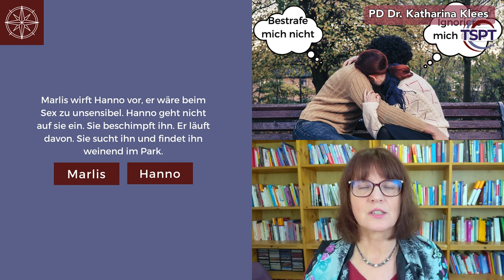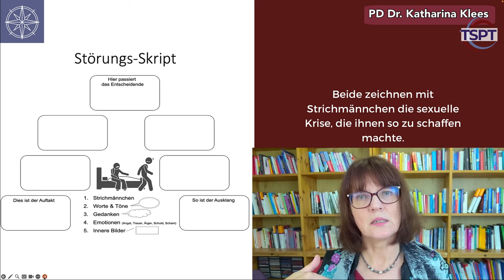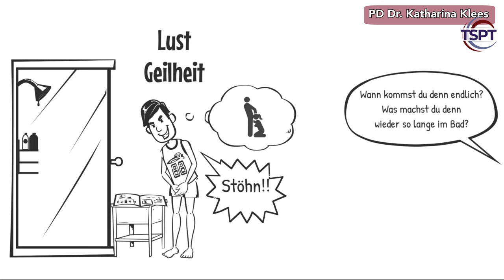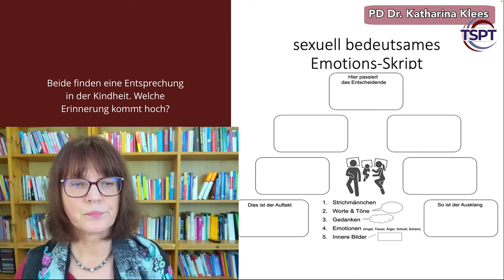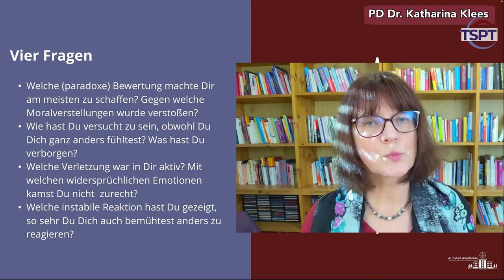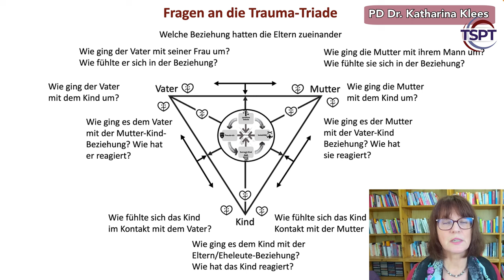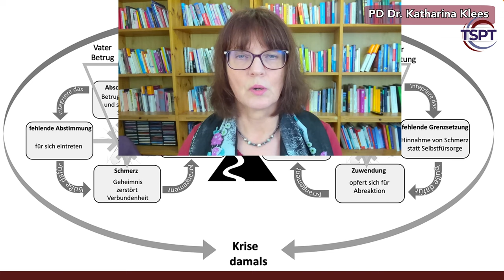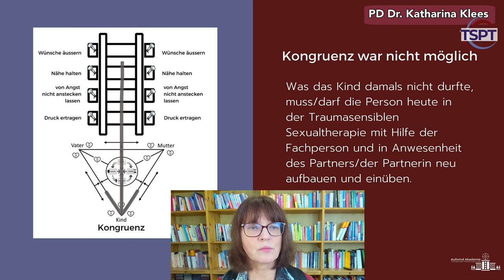Flaute im Bett? So wird es wieder!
Wir begleiten Hanno und Marlis von der sexuellen Krise zur Traumasensiblen Sexualtherapie. Ich erkläre die Stationen wie bei einer Reise an ein Ziel. Am Anfang steht der Frust, zwischendrin begegnen wir den Kindheitstraumata und am Ende kommt die Lust auf Nähe und Befreiung.